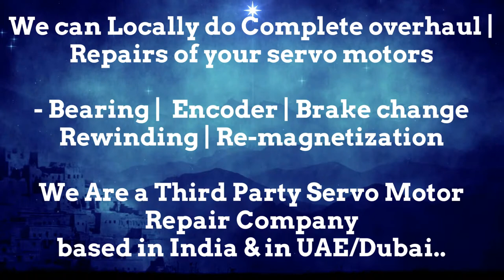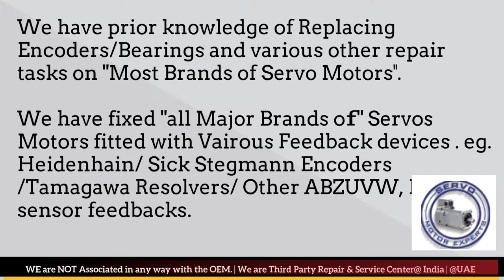Index Traub NC Control Repair, Servo Drive Service, Servo motor Encoder install,Alignment Prodedure